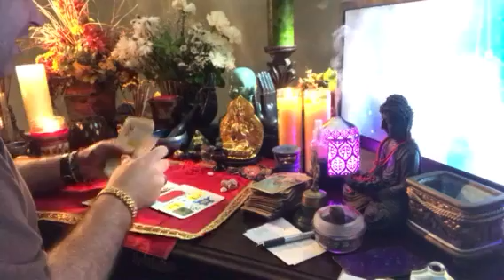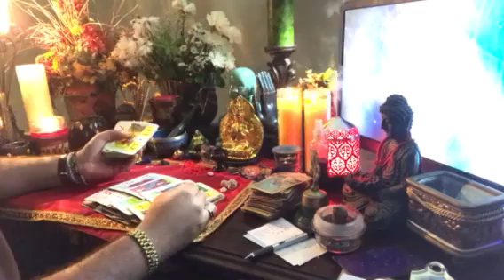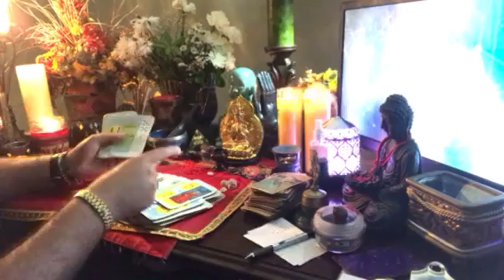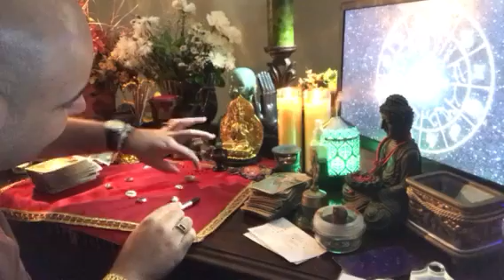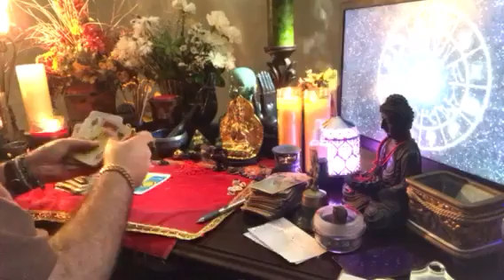♍️ VIRGO 11 al 31 OCTUBRE RamsesVidente🔮®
♍️ virgo 11 octubre al 31 octubre RamsesVidente🔮®